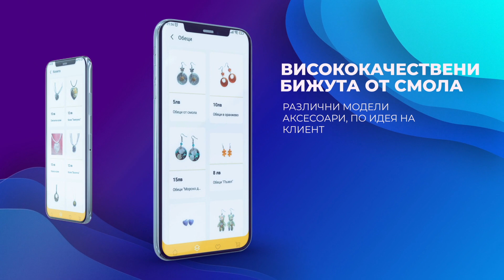Siyana Art - Jewelry and Accessories, made with Epoxy Resin (OFFICIAL TRAILER APP)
Are you looking for custom-made original jewelry? Introducing Siyana Art application.

Unique handmade epoxy resin jewelry for every occasion!

In our jewelry, we use both natural materials such as flowers, fruits, leaves, seashells, gemstones, as well as various beads, glitter, and different types of sequins, paints, stickers, etc. We create jewelry based on the client's ideas, striving to fulfill their wishes 100%. We work with high-quality materials because we want the products that reach you to be of perfect quality. We guarantee well-crafted items that bring joy to their owners. Here you can find necklaces, earrings, rings, bracelets, combs, keychains, coasters, and much more. While we strive to recreate even the designs you liked, we can never make them exactly the same. In this sense, by ordering one of our jewelry pieces, you acquire a true unique piece that is one-of-a-kind.